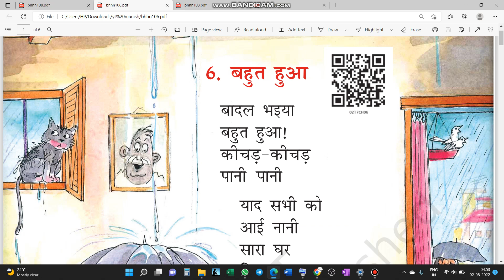NCERT HINDI BAHUT HUA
hindi kavita for kids
सुंदर कविता हिंदी में
सबसे अच्छी कविता
संघर्ष पर हिंदी कविता
प्रेम कविता हिंदी में
प्रसिद्ध हिंदी कविताएँ
मोटिवेशनल कविता हिंदी में
जीवन हिंदी कविता